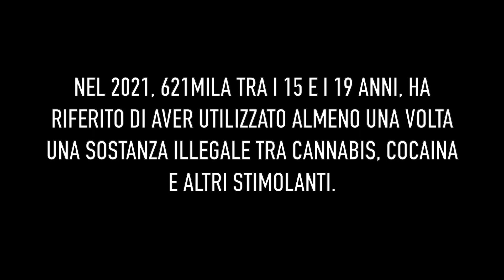"Bamboo", il trailer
Il trailer di 'Bamboo', ’ il cortometraggio girato dal regista Luca Bondino su iniziativa dell’associazione ‘In bocca al lupo’, con il supporto del Lions Club Alessandria Cittadella, che punta lo sguardo sul tema delle dipendenze. Venerdì alle 10 la proiezione al 'Volta, alle 19.45 nel corso di una cena solidale a CentoGrigio